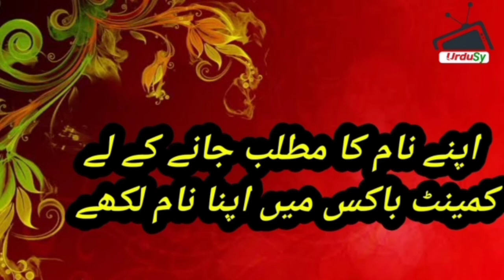Aladdin name meaning | Aladdin naam ka matlab kya hai | Aladdin naam ke mayne in Urdu/Hindi |Urdusy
Aladdin name meaning | Aladdin naam ka matlab kya hai | Aladdin naam ke mayne in Urdu/Hindi |Urdusy Aladdin الادین Meaning of Muslim Boys Name Aladdin - Islamic Baby Boy Name Aladdin Meaning in Islam.

Aladdin الادین Name Meaning In Urdu Boys Name(Luckynumber,colour,stone)Muslim Islamic Kids/Baby Names (Boys and Girls) with Urdu Meaning, Popular and Famous Names

Urdu names and meanings, Urdu name dictionary of Aladdin الادین , and other Boy names. Urdu names meaning dictionary for Muslim boys, and Muslim girls, Urdu baby name like Aladdin الادین and others. A complete Urdu names dictionary, a complete Arabic and Islamic name encyclopedia for new born babies. Aladdin الادین Urdu names English meaning. Check Aladdin الادین name English and Urdu spelling.

Aladdin الادین name ka matlab/Meaning kya hai

       👇Topics Cover👇
What is the meaning of name Aladdin?
What is the lucky number of Aladdin?
What is the meaning of Aladdin in Urdu?
What is the meaning of name Aladdin in Urdu?
What does Aladdin name mean?
What is the religion of the name Aladdin?
What is the origin of Aladdin name?
Aladdin name meaning in urdu?
Aladdin name meaning?
Aladdin name meaning bangla?
Aladdin name meaning in islam?
Aladdin name meaning in arabic?
Aladdin name meaning in english?
Aladdin name meaning in malayalam?
Aladdin naam ka matlab?
Aladdin naam ka matlab kya hai?
Aladdin naam ka meaning?